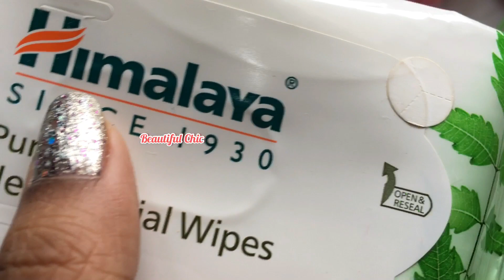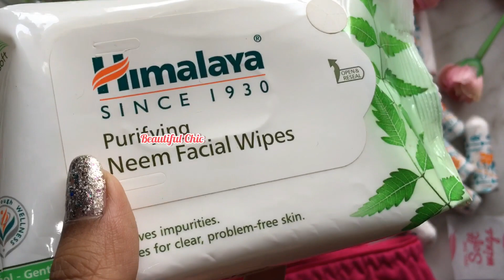Sanitary Pads ke Bare Mai Jankari Jo koi Nahi Batayega 🤫Apko| Important Information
- In This Video I have shared about Pads and Tampons and Panty Liners…
💥 @beautifulchic47mt YouTube Channel Name!

🥰 See you super soon Guys!

Love You all May God Bless you all in abundance! 😇